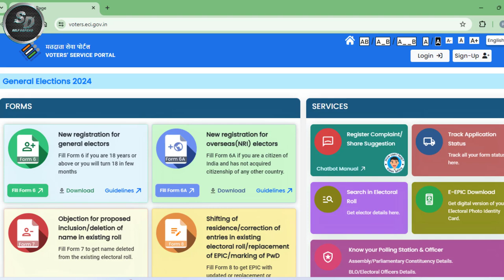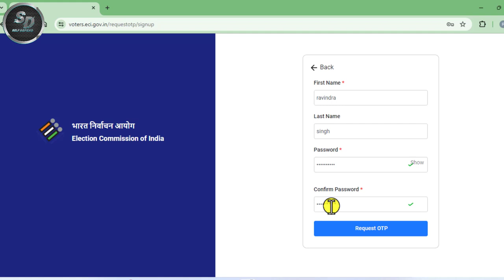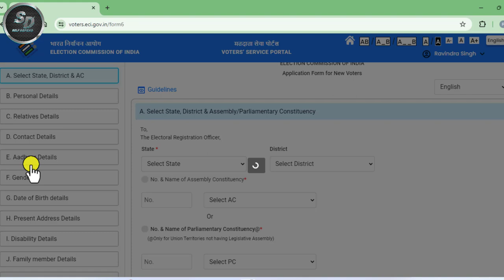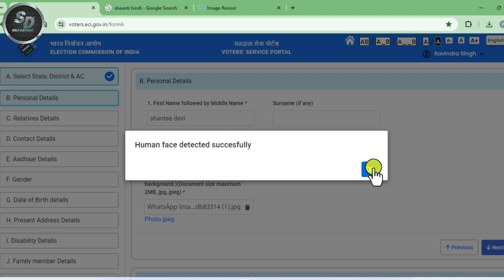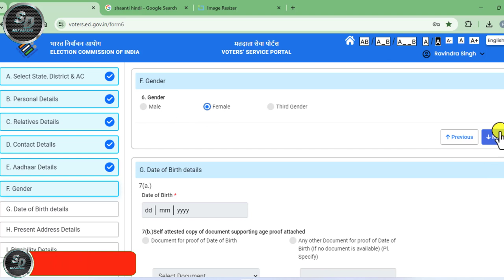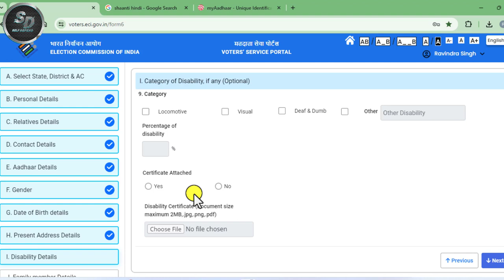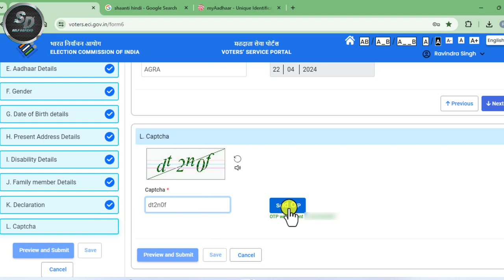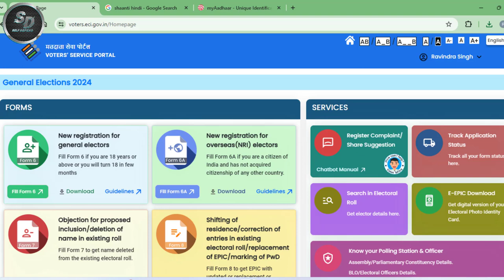new voter card kaise banaye 2024 | New Voter ID Card Apply Online 2024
Video Title🔻

तो दोस्तो आज की इस वीडियो में मैंने आपको बताया  की आप वोटर कार्ड किस प्रकार से बना सकते है

New Voter ID Card registration 2024
naya voter id card kaise apply kare,
voter id card online apply new portal,
voter id card online apply in mobile2024
voter id card online apply hindi in mobile
voter id card apply online 2024 by mobile
voter id card online apply with aadhar card by mobile
voter id card online apply new process by mobile
voter id card online apply on new portal by mobile
voter id card kaise banaye mobile se 2024
voter id card kaise banaye 2024 mobile se
voter id card kaise banaye hindi mobile se
voter id card kaise banaye aadhar se mobile se
new voter id card apply online 2024 by mobile
new voter id card online apply 2024 by mobile
new voter card apply by mobile
voter id card,naya voter id card kaise banaye
voter card kaise banaye mobile se
new voter id card by mobile
how to apply for voter id card online in hindi by mobile
how to apply for new voter id card online hindi
voter card
how to download voter id card by mobile
voter id
how to apply for new voter id card online by mobile

All tags cover this video:-